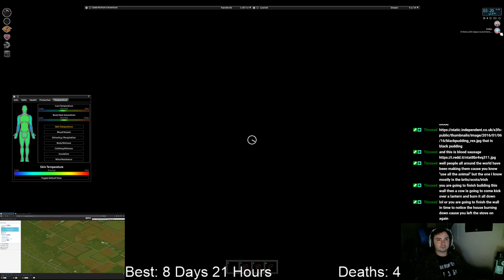[PZ] Putting together the wall and putting together some plans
but you could seriously probably play these building episodes on like 2x speed lol -- Watch live